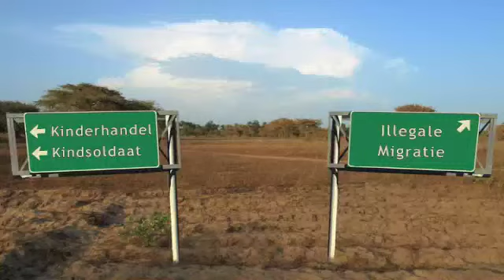Build Your Future Foundation | Njie B Interview